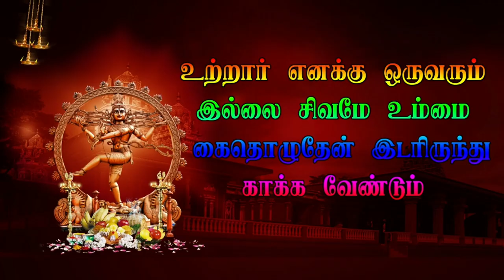EP 12 வாணாபுரம் நுக்காம்படி வீரபத்திர நாடகம் - Vanapuram Veerapathira Nadagam